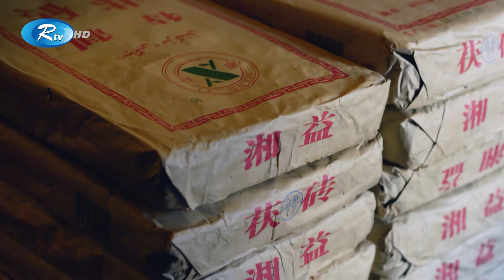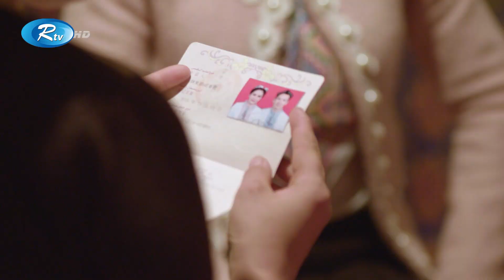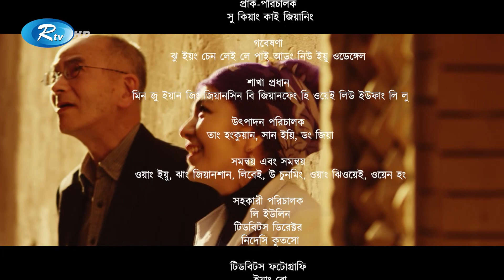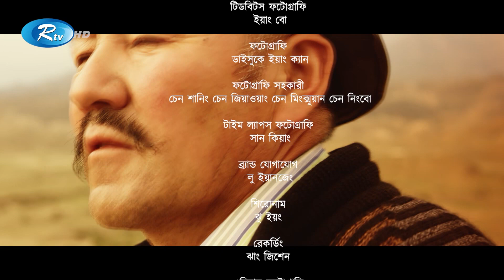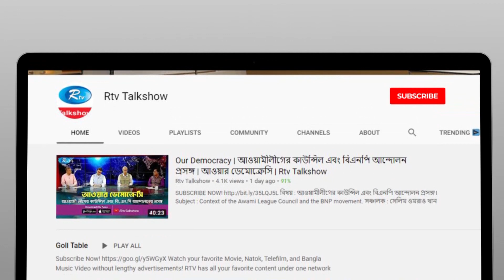আরটিভি ও চায়না মিডিয়া গ্রুপের আয়োজনে "CHINA FOCUS" | Episode 93 | Rtv Talkshow